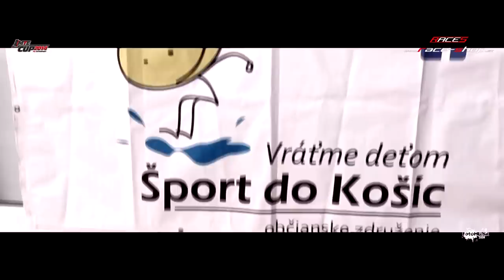RACE - SHOP RALLY SPRINT ŠACA / 12.10.2014 / fotoHD.sk